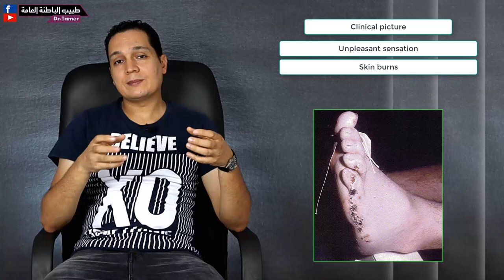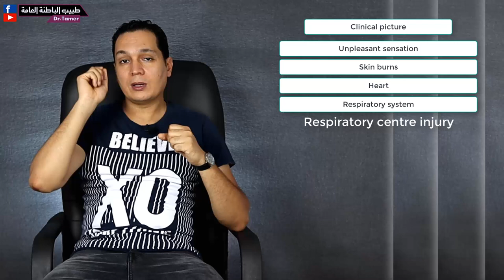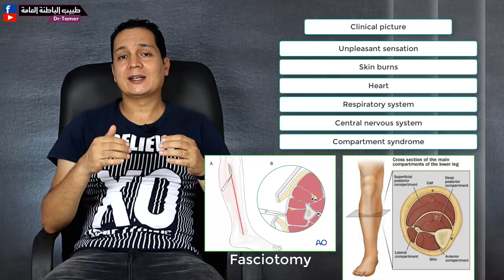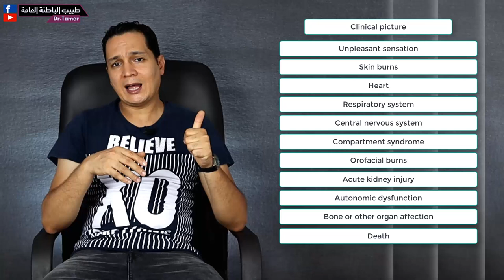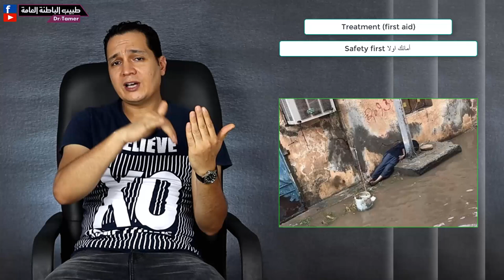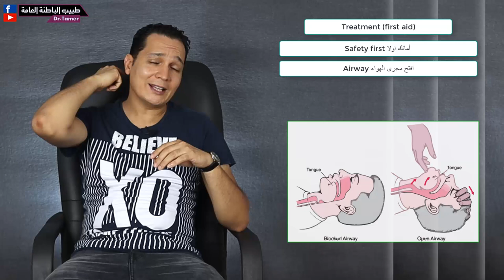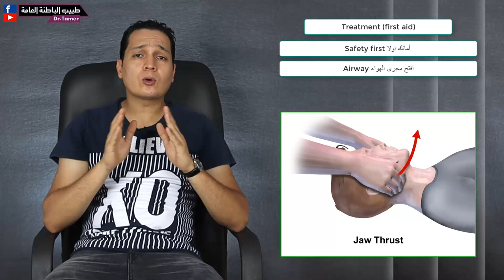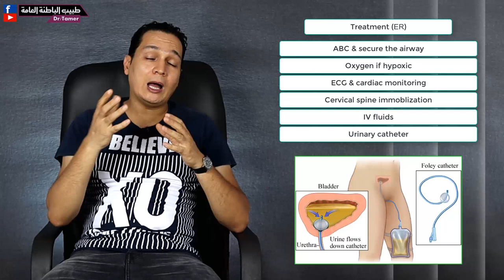لو شخص اتكهرب تتعامل معاه ازاى فى الطوارئ - الاسعافات الاولية / Electrical injuries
لدعم القناة بشكل مباشر انضم للاعضاء المنتسبين:
كيف تتعامل مع شخص اصيب من كهرباء المنزل ؟